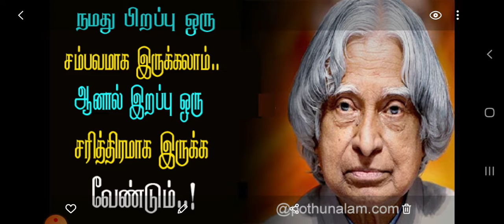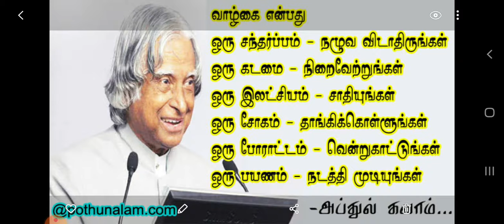25 July 2021